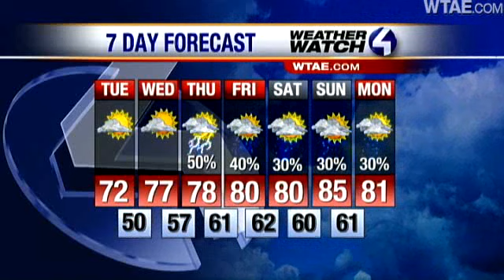More Sunshine, Cooler Today? Watch The Forecast